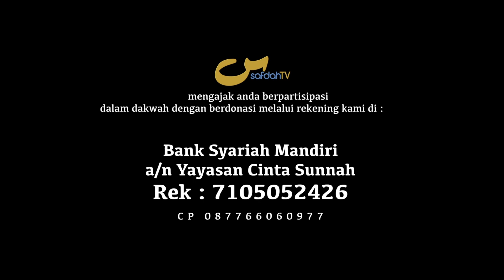Faedah #04 Dianjurkan Puasa Sunnah Di Bulan Muharram Ini - AADBM 04 - Ust Badru Salam, Lc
FAEDAH #04 - DIANJURKAN BERPUASA DI BULAN MUHARRAM INI - ADA APA DENGAN BULAN MUHARRAM 04 - USTADZ BADRU SALAM, Lc

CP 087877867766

Tim SafdahTV